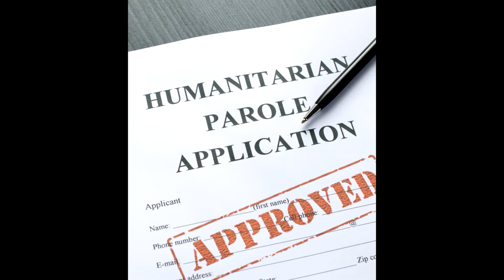5 Nouvel pou jounen an